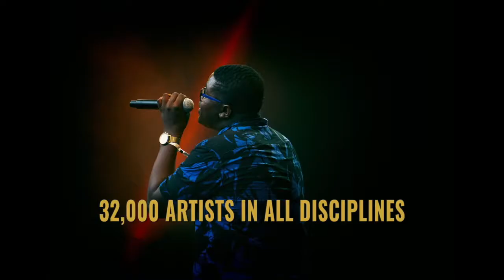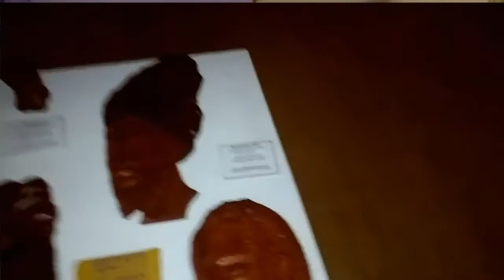AU Television Episode 3: Adele James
Welcome to Artists United Television! Every week, spend some time with us as we showcase some of our favorite artists, creators, and members. This week we welcome Adele James of Middle Passage Arts.

Artists United is a nonprofit organization and an artist-led movement for the economic and political empowerment of artists. We are creating the largest movement of artists in all disciplines the world has ever seen. To date, we have gathered over 32,000 free members worldwide with a goal of signing up 100K members by the end of 2019. Our mission is to empower individual artists to create excellent art and to unite all artists to create social change. Join us!